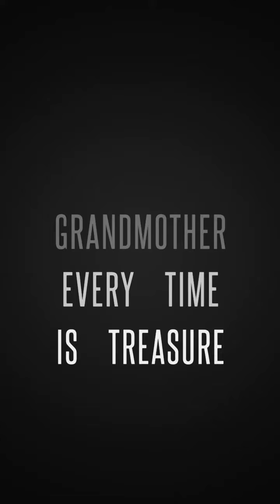making client request ''A PAINTING OF HIS GRAND MOTHER''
a acrylic painting on canvas
a whole day process in the making..